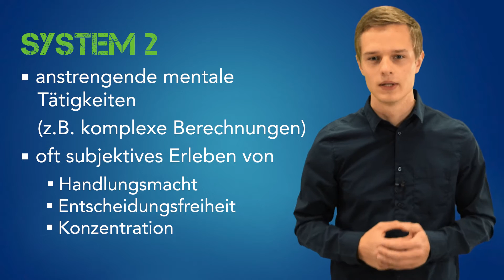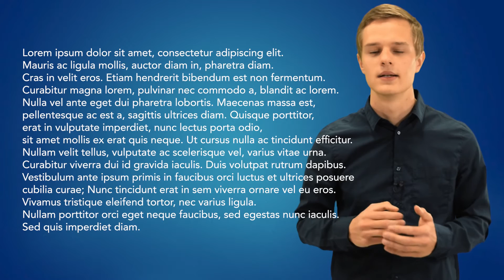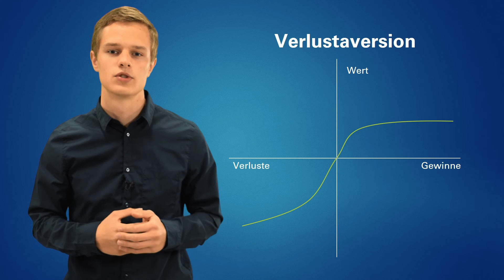"Schnelles Denken, langsames Denken" von Daniel Kahneman | Zusammenfassung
Deutsche Zusammenfassung des Buchs "Schnelles Denken, langsames Denken" (bzw. "Thinking, Fast and Slow") vom Nobelpreisträger Daniel Kahneman.

📚 "Schnelles Denken, langsames Denken" (deutsche Ausgabe) auf amazon (Werbung)

📚 "Thinking, Fast and Slow" (englische Ausgabe) auf amazon (Werbung)

📚 Meine TOP-Buchempfehlungen

📌Timestamps
0:00 Beispiele von Illusionen
0:35 Schnelles Denken mit System 1
1:03 Langsames Denken mit System 2
2:04 System 1 dominiert unser Leben
2:28 Denkfehler
3:01 System 2 als "fauler Kontrolleur"
3:45 Priming-Effekt
4:17: Heuristiken
4:29 Halo-Effekt
5:11 Ankereffekt
6:24 Kognitive Verzerrungen an der Börse
6:55 Verlustaversion
7:24 Mentale Buchführung
7:57 Die Lösung